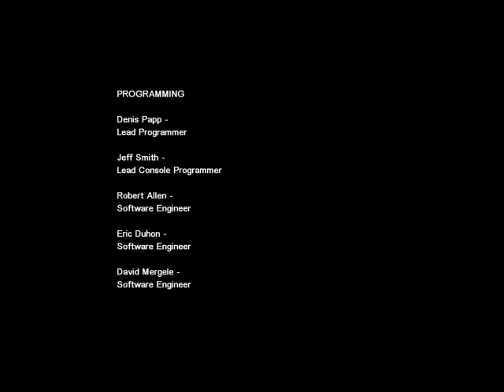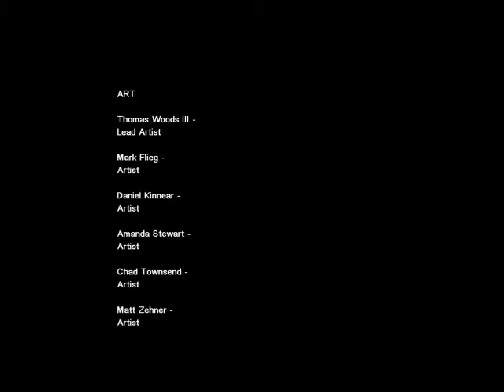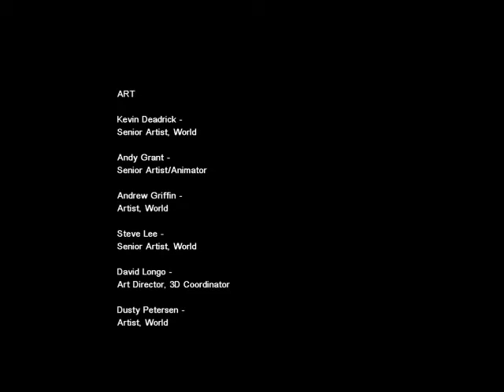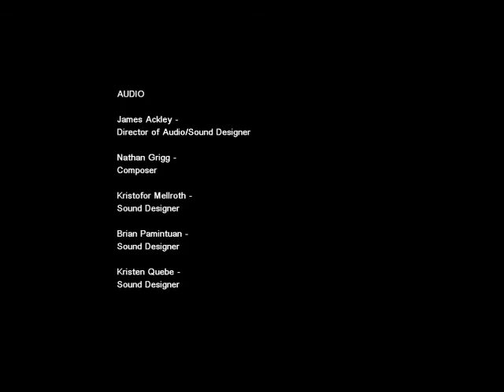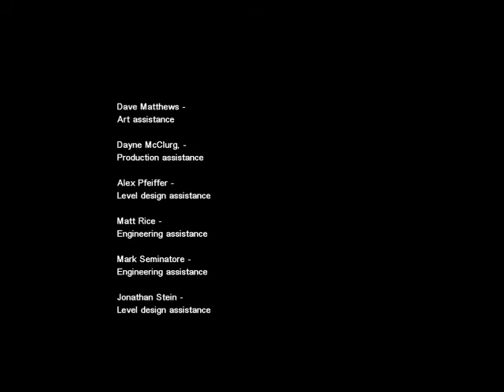Let's Play F.E.A.R Files Perseus Mandate Finale!!!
After so long of uploading this series today is the day it ends. I hope yall enjoy this series as much as I did making it